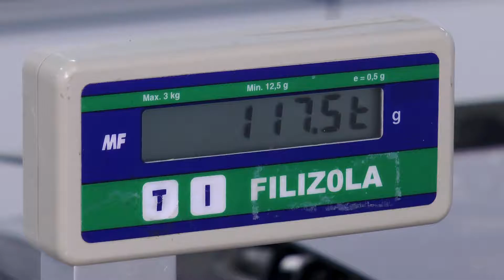Dicas para o Carnaval: Suco